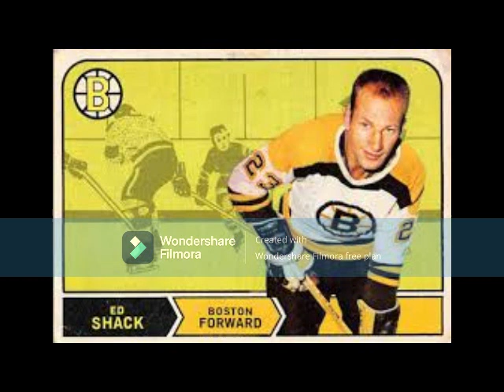The Many Trades Of Eddie Shack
The in-demand popular skater went from squad to squad in the 1960s and 1970s, notching 20-goal seasons for the Bruins, Leafs, Sabres, Kings and Penguins as he cleared the track to success as a iconic NHLer